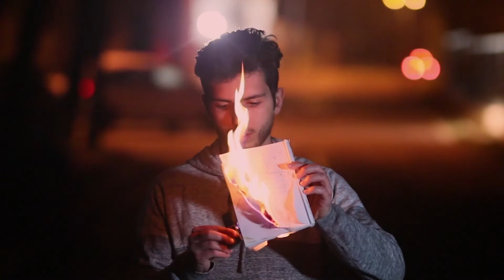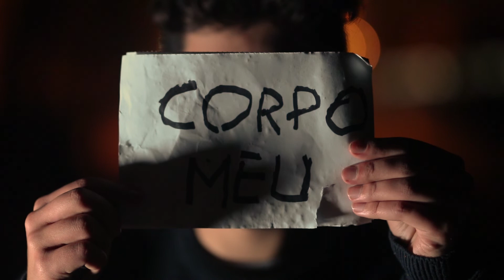CORPO MEU - MIGUEL GARCIA - TURNO A - 85450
Desenho e Conhecimento I

A emoção controla a tua personalidade, a tua maneira de agir, os teus comportamentos, podendo fragmentar a tua mente em  identidades distintas, cada uma com sua maneira de perceber e interagir com o meio. Estas são as duas personalidades podem rotineiramente tomar o controle do meu comportamento.

Agradecimentos: Joana Ferreira, Francisco Mendes e Matthieu Lopes
Edição: Miguel Garcia